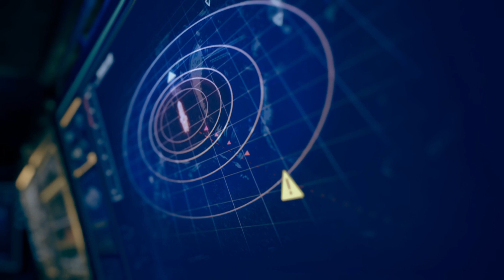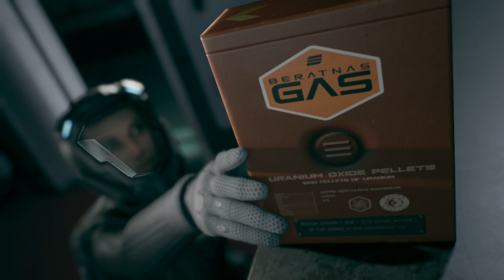The Expanse A Telltale Series Full Episode 2 Gameplay Walkthrough FULL GAME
(No Commentary)

Áudio: English
Texto: Português